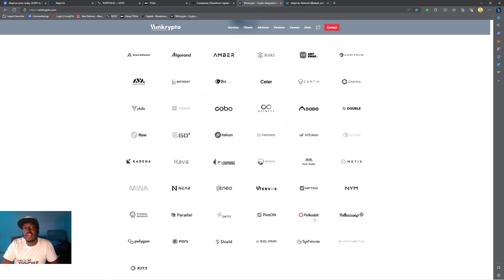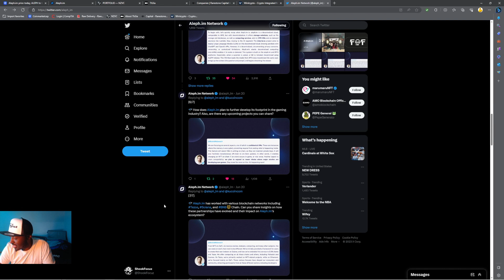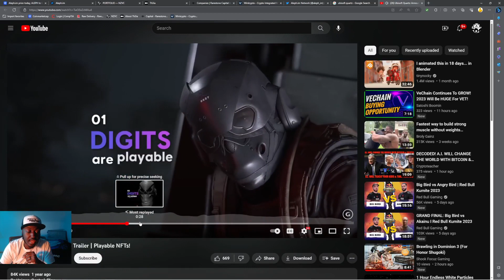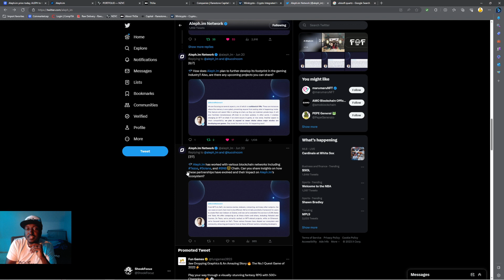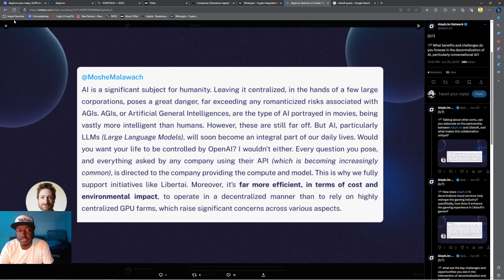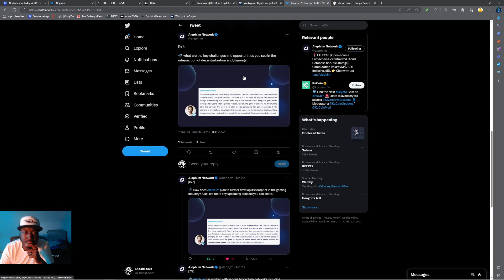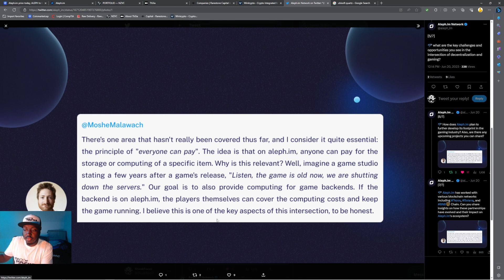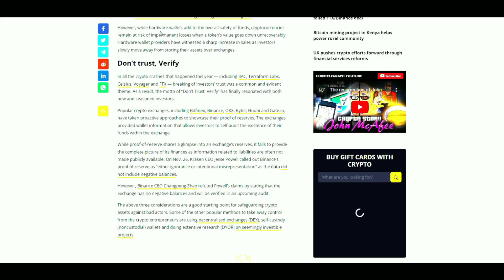Aleph.IM Lead Answers Questions from Kucoin AMA (Chill Session Playback)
Reviewing the questions from the Kucoin AMA answered by MosheMalawach, the lead for Aleph.

Channel Items:
$ShookFocuz